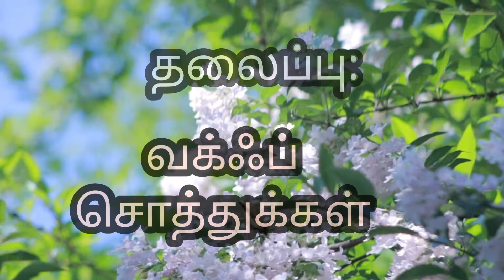வக்ஃப் சொத்துக்கள் | Jumua Bayan | By Qaiyoom Baqavi